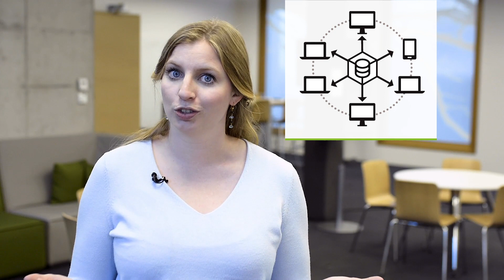Blockchain explained... in under 100 words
Blockchain is a topic that is hot at the moment. It's a topic that is disruptive. It's a topic that is accelerating. The original Blockchain is open-source technology which offers an alternative to the traditional intermediary for transfers of the crypto-currency Bitcoin. But do you know how Blockchain really works? We'll explain it to you - in under 100 words